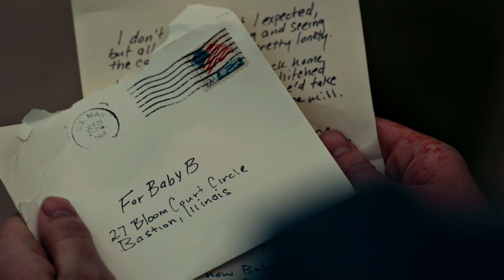DARK HARVEST RESUMEN / Te La Cuento CineLife